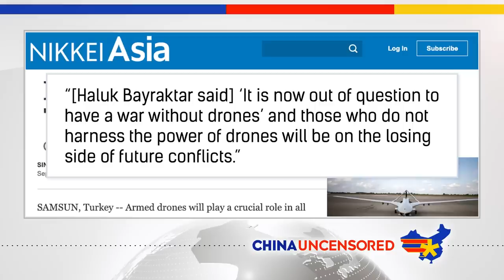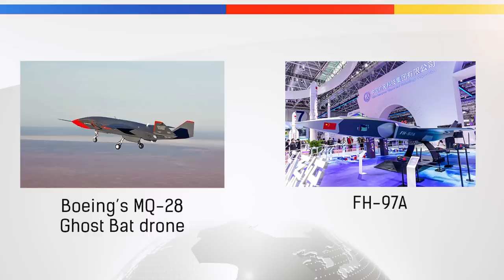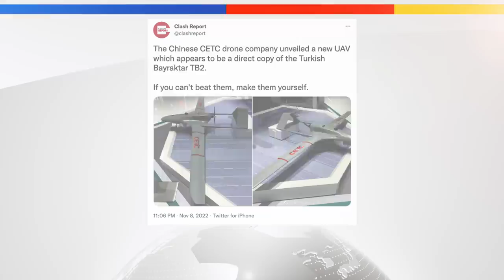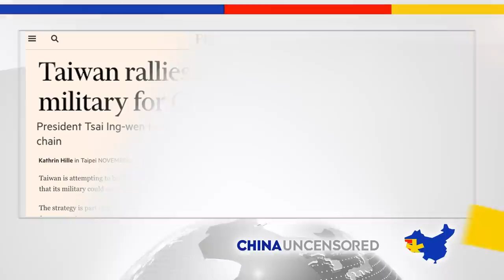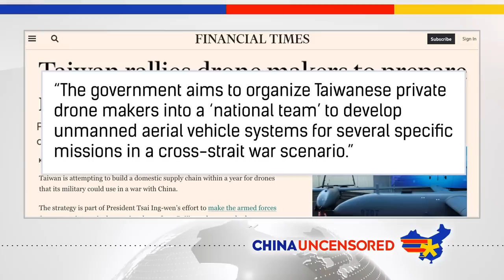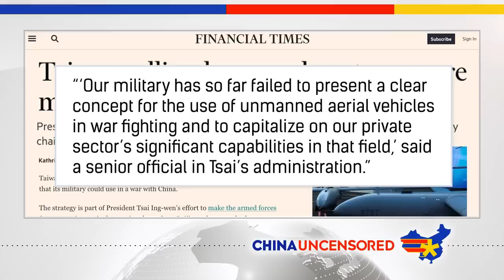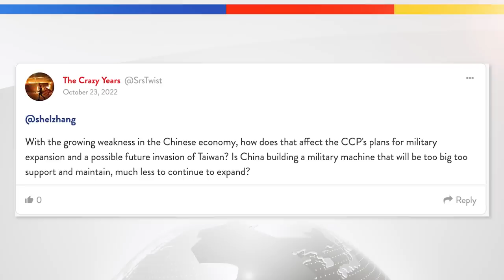Taiwan Pushes Drone Warfare to Counter China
China has been building up its drone collection as part of its growing military arsenal, and Taiwan is trying to do the same. Both see drones as an important to modern warfare, and both want drones in the event of a Chinese attack on Taiwan. In this episode of China Uncensored, we look at how Taiwan is trying to build drones to counter China, China's drone technology knockoffs, and why drones are so essential to modern warfare.